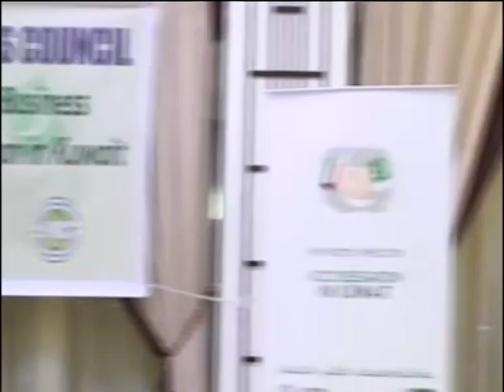Mr. Iftekhar Vohra, Kuwait Continental - 2015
OPAC member's portfolio to develop Pakistani products and the importance of interests as driving factor for long lasting sustainable relationship and ties between nations, Pakistan Business Center is launched with the objectives to dynamically introduce wide range of Pakistani products in Kuwait and gulf region with the concept to develop togetherness between Pakistani sellers and local buyers assist as mediator to cut business deals.

It was envisaged that establishment and launching of business incubator in Kuwait to institute link between Kuwait and Pakistan markets for their products and services would increase consumption of Pakistani products in the local markets and Gulf region.